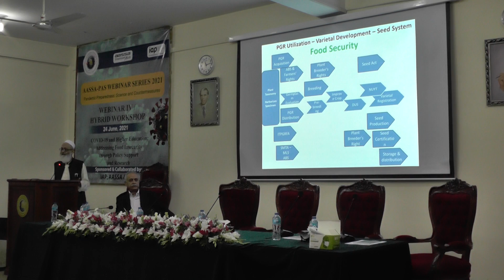Dr. Sadar Uddin Siddiqu: Plant Genetic Resources Management under Pandemic Constraint Context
AASSA-PAS Webinar Series 2021 Pandemic Preparedness: Science and   Countermeasures
                                      WEBINAR IV/HYBRID WORKSHOP
COVID-19 and Higher Education: Addressing Food Insecurity through Policy Support and Research

Dr. Sadar Uddin Siddiqu, NARC, Islamabad

Plant Genetic Resources Management under Pandemic Constraint Context